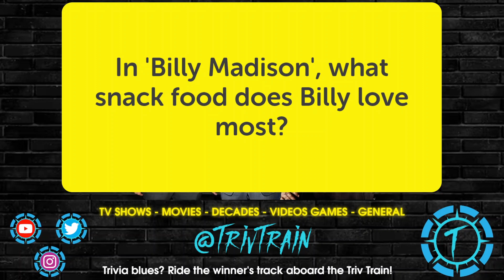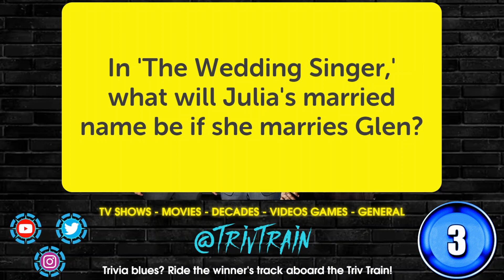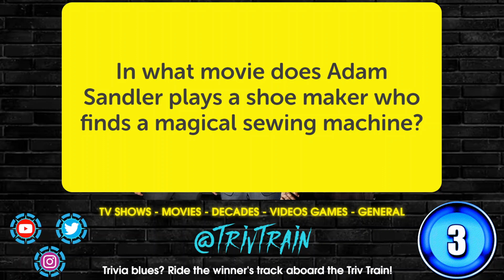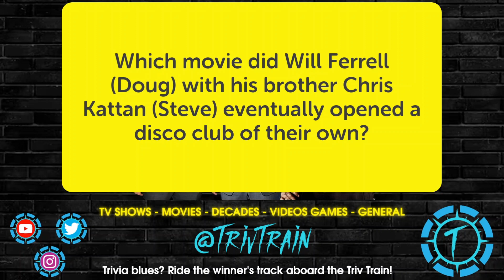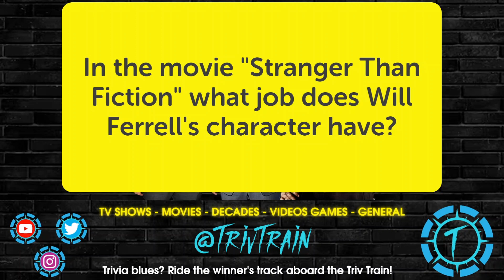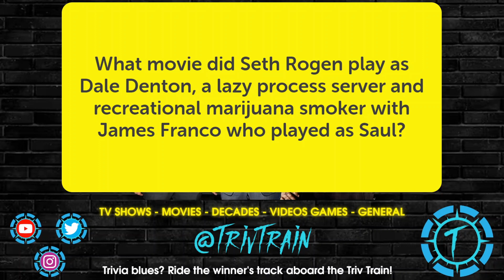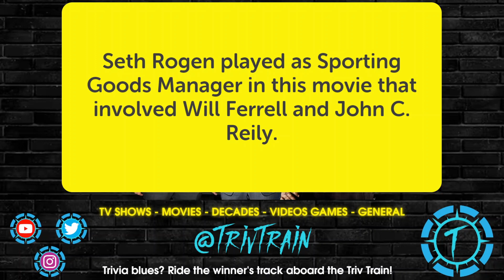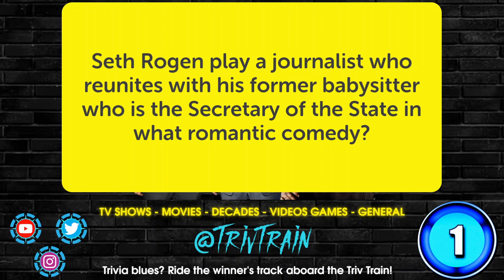General Trivia questions about Adam Sandler, Will Ferrell, and Seth Rogen.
Trivia questions about three ridiculously funny comedians/actors to help you train for your next trivia event. Our team is training to get ready for next week's trivia at Movement Brewing hosted by the thirstyfortheanswers trivia team, and I hope these questions help you on your winning journey to 2nd place after us! lol